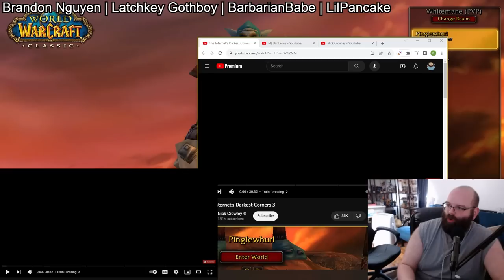The Internet's Darkest Corners 3 | Papa Gut Reacts